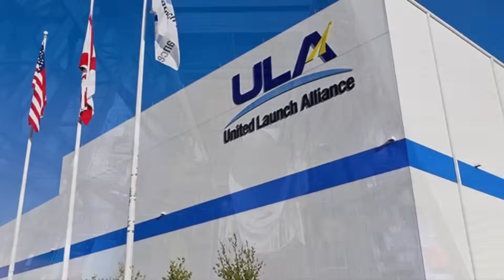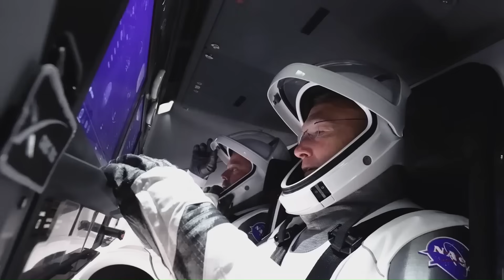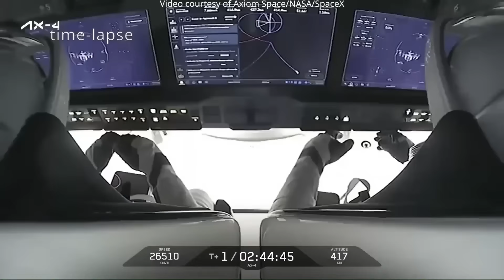SpaceX Completely Destroyed ULA and They Won't Recover!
Like everything else, companies are born, they grow, and eventually, they decline. The space industry works the same way. Over the past few years, a lot has changed. New companies have entered the market, launch rates have increased, and competition has become more intense than ever. One company, in particular, has completely reshaped the industry. SpaceX didn’t just succeed, it took over. Today, SpaceX is the most active, most reliable, and most successful launch company the space industry has ever seen.

At the same time, we’re starting to see the decline of one of the oldest and once most trusted launch companies in the United States, United Launch Alliance, or ULA. In this video, we’re going to break down what’s happening to ULA, how it went from being the safest choice in space launches to struggling to stay competitive, and why its future now looks uncertain.

To understand where ULA is today, we need to look at where it started. ULA was created in 2006 as a joint venture between Boeing and Lockheed Martin. At the time, this wasn’t a risky business move. It was a way to combine two proven launch providers into one company that could reliably handle the most important missions for the U.S. government.